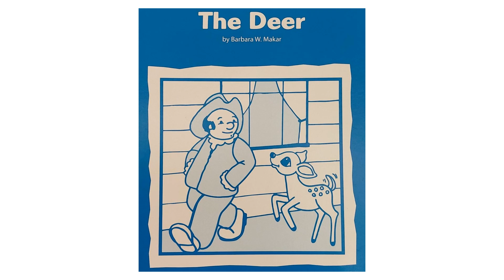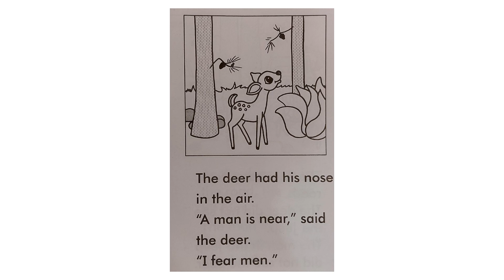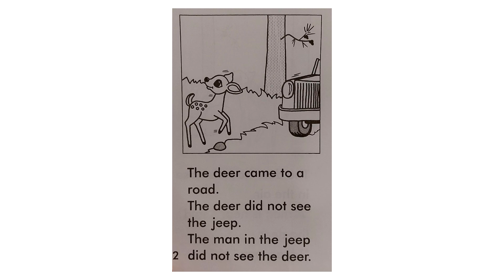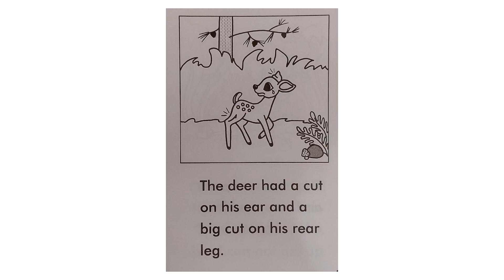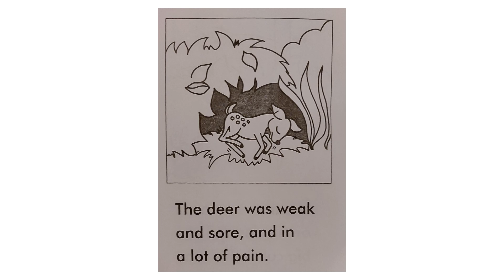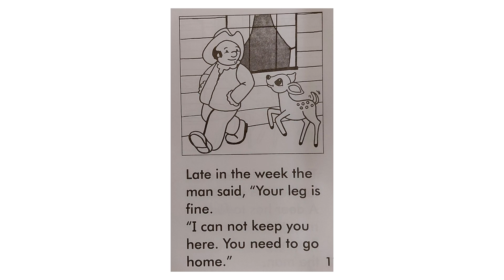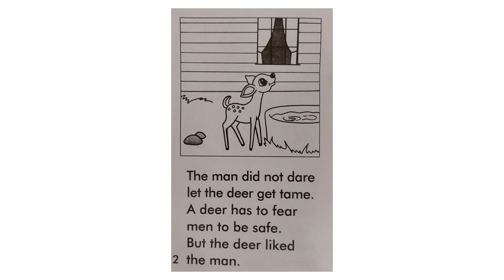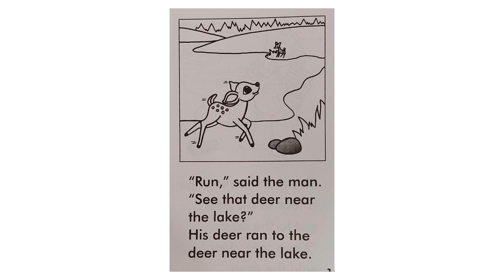The Deer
This blue phonics reader tells the fascinating story of a man taking care of an injured deer and raising it to be strong and healthy! It also helps us practice our long "a" and long "i" vowel sounds. Enjoy!